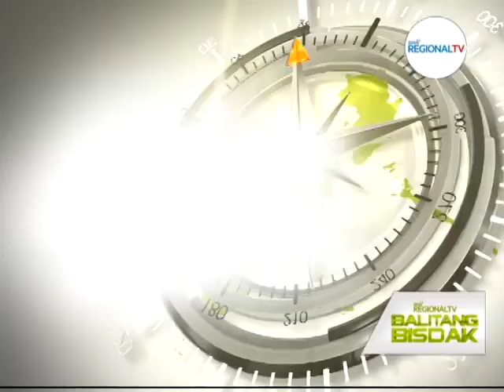Balitang Bisdak: Showbits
Maki-showbits sa mga pakilig sa fans nila’ng Barbie Forteza ug David Licauco; sweetness sa Paris trip nila’ng Paul Salas ug Mikee Quintos ug ang mga nagkakulbahinam nga mga eksena sa ‘Mga Lihim ni Urduja.’